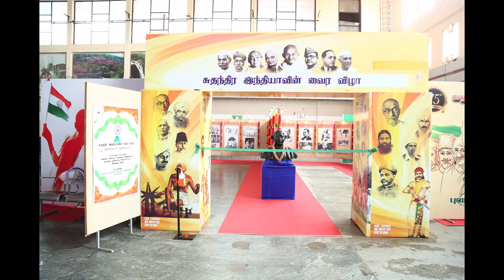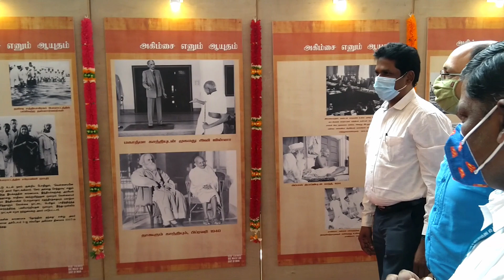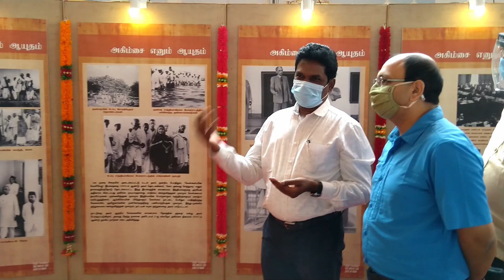Azadi Ka Amruth Mahotsav Exhibition at CentralStation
Azadi Ka Amruth Mahotsav Exhibition on 75 years of Indian Independence at MGR Chennai Central Station Inaugurated by Sh. Sachin Punetha, ADRM & Sh. M Annadurai, ADG Chennai also participated the event